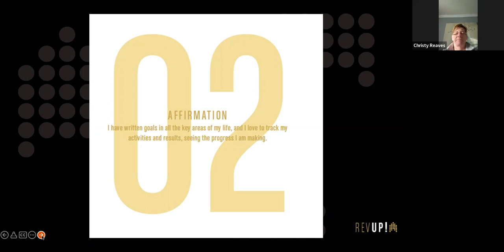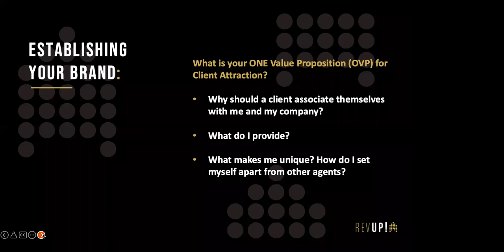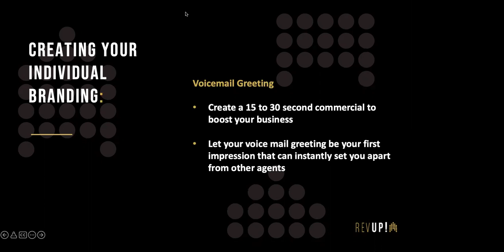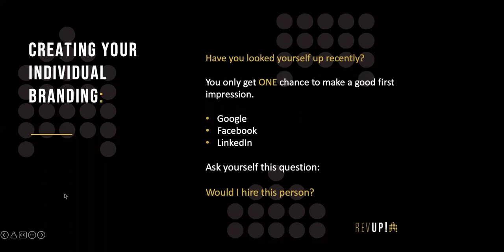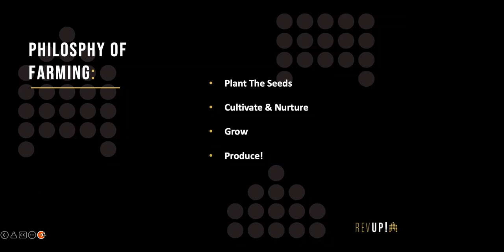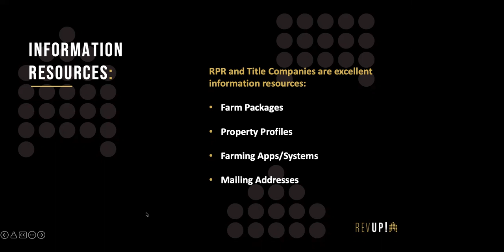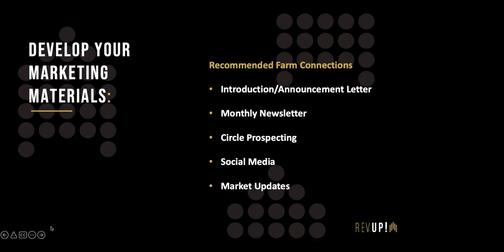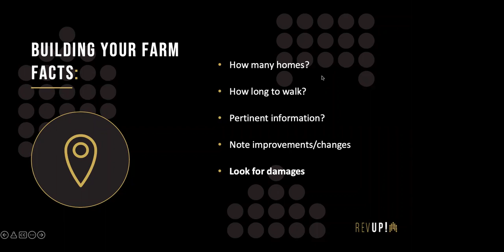Rev Up Session 2: Establishing Your Brand; Developing Your Farm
3-14-22 with Tommy Watson